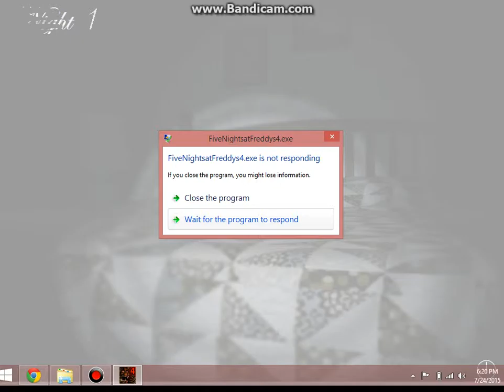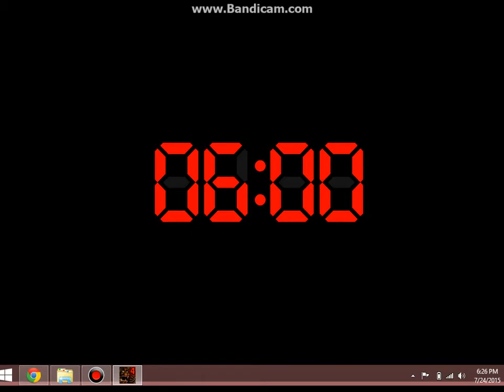FNAF 4 Gameplay Part 1